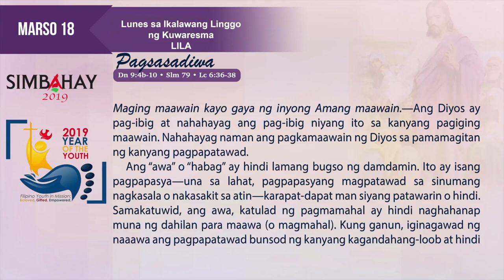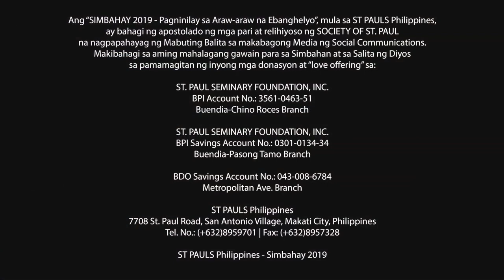Simbahay | Lunes sa Ikalawang Linggo ng Kuwaresma | Marso 18, 2019